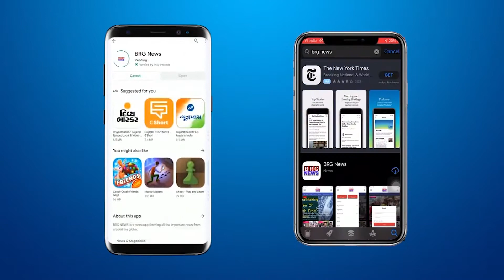राजकोट के मटेल चोक के गरबि मंडल के दो सभ्यो की पुलिसने अटक करने से मामला गरमाया